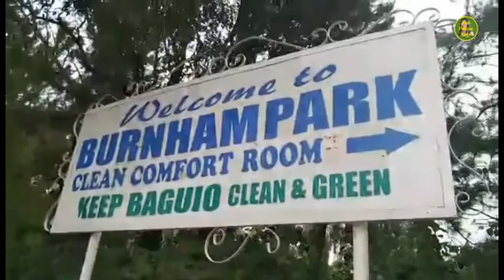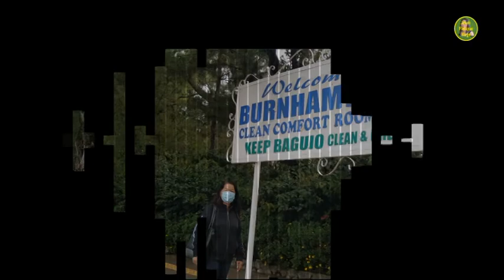PASYAL SA BAGUIO KASAMA SI JANIA AT FAMILY | PART 3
2022 Video #42. PASYAL TAYO SA BAGUIO PART 3

CREDITS TO: AUDIIO  (License)
Better Together by Kidpenny

Jonah Padayao Vlogs
Kuya Val Santos Matubang
Kalingap Rab